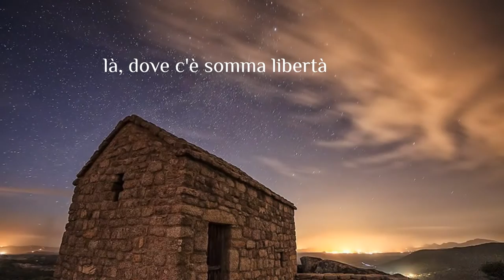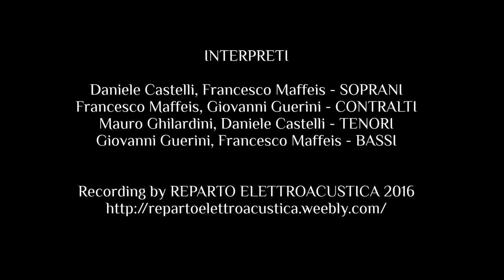Give me, Lord God (Mottetto Sacro a 4 voci) - Aquino, Maffeis, Mendula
CROCEVIA presenta
GIVE ME, LORD GOD
Mottetto inedito a 4 voci di FRANCESCO MAFFEIS (2016)
su testo di SAN TOMMASO D'AQUINO Piae Preces, 3

INTERPRETI
Daniele Castelli, Francesco Maffeis - SOPRANI
Francesco Maffeis, Giovanni Guerini - CONTRALTI
Mauro Ghilardini, Daniele Castelli - TENORI
Giovanni Guerini, Francesco Maffeis - BASSI